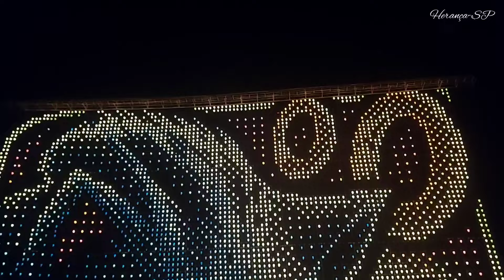Modelado 20 Metros "VQV - Vamo q Vamo" (07/07/2024)